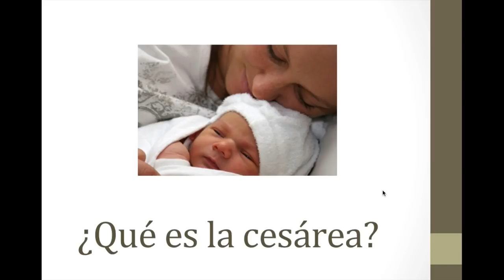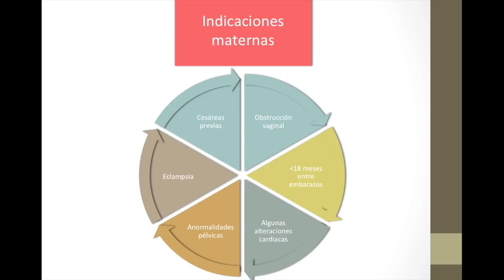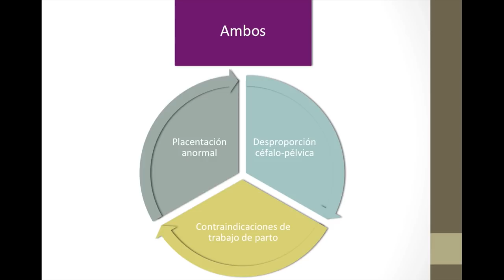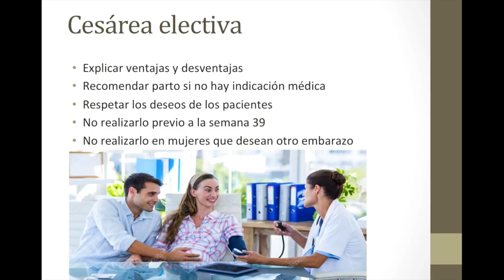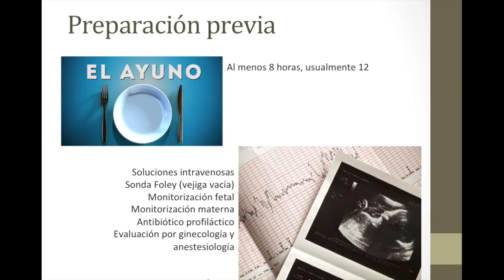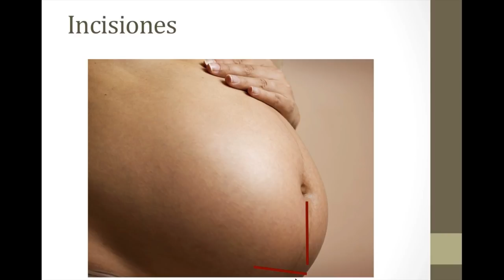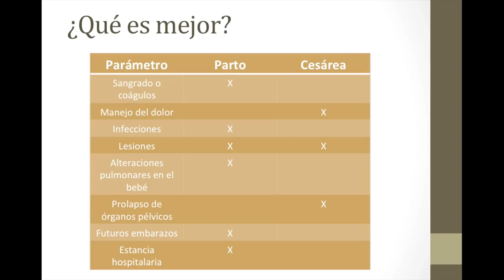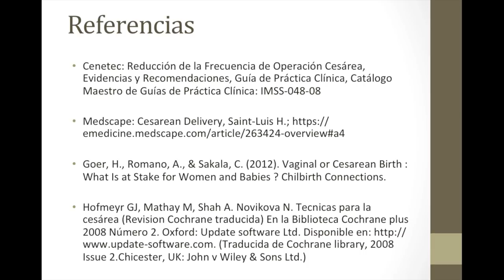Cesárea vs parto, ¿Qué es mejor?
Una cesárea es un procedimiento quirúrgico que le puede salvar la vida a una mujer embarazada y a su bebé, hoy revisamos en qué consiste, cuándo debe hacerse, los estudios que se requieren, así como las precauciones que debemos tener.

Ayúdanos a cambiar el mundo y consigue nuestros libros, playeras y tazas en el proceso
Escritor médico: Georgina Carranza Escalera